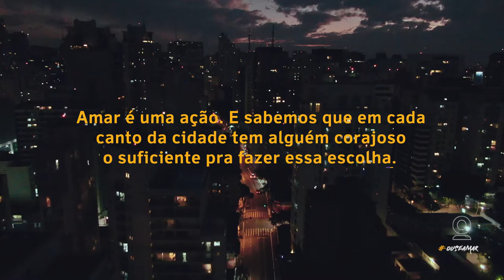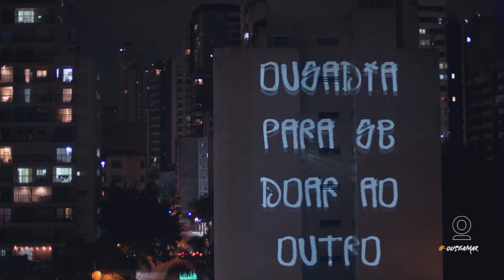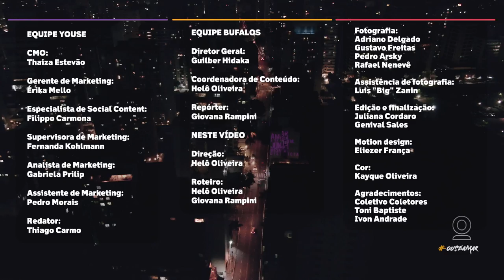OuseAmar: o amor projetado na cidade | Youse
Amar é uma ação. E a gente sabe que em cada canto da cidade existe alguém corajoso o suficiente pra fazer essa escolha. Nivia, Ana, Marco, Carol, Pedro e Renan escolhem, todos os dias, vivenciar esse sentimento, cada um do seu jeito. Que nesse Dia dos Namorados a gente ouse amar mais, não só quem a gente escolheu pra viver junto nessa caminhada, mas qualquer pessoa que cruzar nosso caminho! :)

Créditos (fotografias Nivia): Laura Rebollo e Simone Hozawa